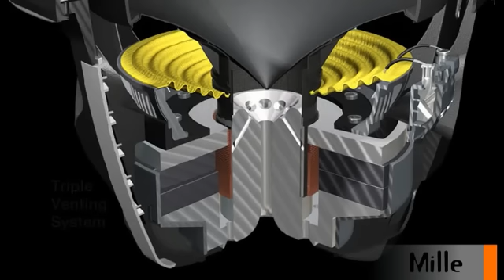Hertz ML Subwoofer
Роскошный внешний вид сабвуфера оценят как утонченные эстеты, так и прогрессивная молодежь. Динамик можно установить как в классическом, скрытом варианте, так и в стиле "Custom", представив на всеобщее обозрение мощную литую корзину и магнитную систему или закрыть диффузор стильным грилем. В конструкции динамика применен запатентованный Hertz диффузор V-CONE, который является характерной чертой акусических систем в серии Mille. Сабвуфер превосходно справляется со всеми музыкальными жанрами и способен воспроизводить ультронизкие частоты с огромной мощностью и звуковым давлением. В то же время, динамик обладает хорошими акустическими способностями, что позволяет ему очень точно и натурально отыгрывать сложные низкочастотные инструментальные пассажи. Сабвуферы ML были спроектированы для работы в корпусах с небольшим объемом. Интересный дизайн и качество воспроизведения впечатляющий вид и мощность: эти сабвуферы могут превратить всю выходную мощность усилителей.